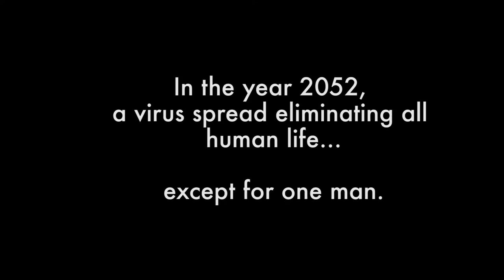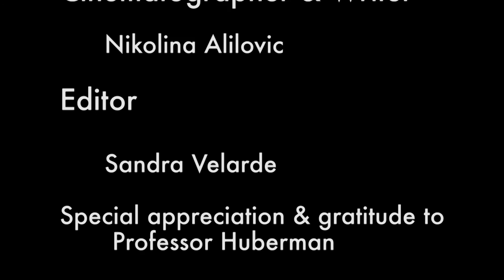Standing Silent - Student Film - University of La Verne